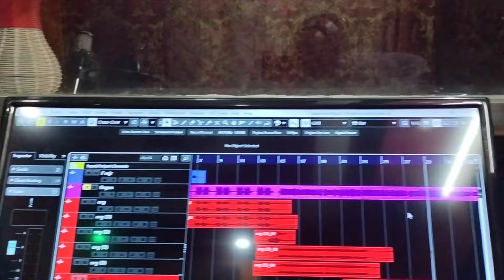रानी धोखाबाज।।जय खांडे व तुलसी मरकाम।।बेवफाई गीत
इस गाने को सुनने से पहले अपना कलेजा मजबूत कर लेवे।🙏🏾🙏🏾🙏🏾🙏🏾🙏🏾🙏🏾🙏🏾🙏🏾🙏🏾🙏🏾🙏🏾🙏🏾🙏🏾

एक बेवफा रानी जो अपने दीवाने को प्रेम के जाल में फसाती है और धोखा देती है।
और अपने मतलब के लिए उसका इस्तेमाल करती है!
प्रेमी के अगाध प्रेम को दर्शाता यह गीत जरूर सुनें🙏
"साधना स्टूडियो में आपका स्वागत है!
हमारे स्टूडियो में आपको छत्तीसगढ़ी गीत संगीत और अन्य फिल्मी तर्ज गानों का अनोखा संग्रह मिलेगा।
इसलिए हमारे चैनल से जुड़े और अच्छे अच्छे गानों का आनंद लें!

Sadhana Studio Thankhamharia jila Bemetara Cg

Location__
,साजा रोड सरकारी अस्पताल के पास Audio Video Recording Studio _Sadhana Music

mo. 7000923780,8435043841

हमारे yutube चैनल को--Like

जरूर करें। 🙏🙏🙏🙏

Music_______Vasu Sahu Kamal.   Patel,Ajit Sinha

Artist _____Jay Khande

Female____Tulsi Markam

Lyrics ______Jay khande

Sahyogi ______

Audio Editing And Mixing Mastering__Jay khande

Poster Design _____Radhe Sahu
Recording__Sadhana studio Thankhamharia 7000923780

ऐसा करने पर जुर्माना या जेल हो सकती है।